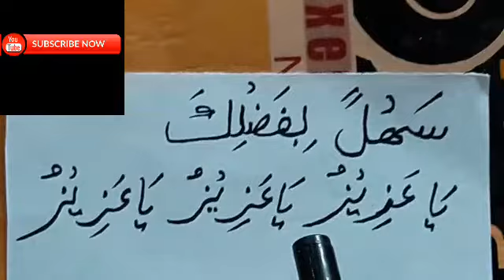Wazifa For Hajat | Har Dua Qabool Hogi Wazifa | Dili Murad Puri Karne Ki Dua | rohanidunya for9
asalamaelykum.dosto aaj ki is video mai mai ap ko Wazifa For Hajat | Har Dua Qabool Hogi Wazifa | Dili Murad Puri Karne Ki Dua | rohanidunya for9 k bary mai ak intahae powerfull Wazifa share kya hy jes ka asar fore or talwar ki dhar ki tarha tez hy mery kamyab amliyat or taweezat or jenat hazrat pari or hamzad or jadu se mutalik nayab or azmuda elam hasel karne k leyai mery yotube chenill rohanidunya for9 ko zaror subscaribe karin or sath aany wali ghanti k neshan par all par calik kar deain ta k mere har new video sub se pehly ap ko mila kary dosto video pasand aae hoto like zaror karna allah hafiz